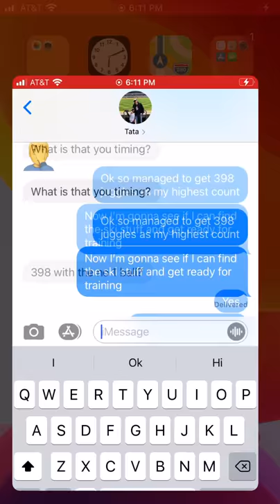Over 100,000 hours on Stopwatch | Zecroma_TheLegend Vlogs And Gaming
This is a hack that I learned. I will be posting a video on how to do this hack